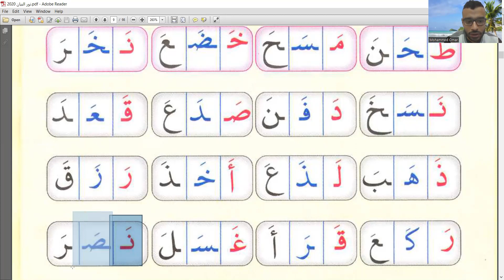Words with Fatha p.8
Alphapet_ Letters
Noor_ Albayan
Courses we offer Online:
#  Quran Reading
 # Tajweed Rules
 # Applied Tajweed
 # Quran Translation